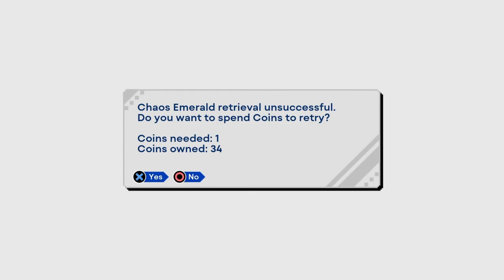Sonic The Hedgehog 3 & Knuckles Part 1 | KNUCKLES IS HERE!